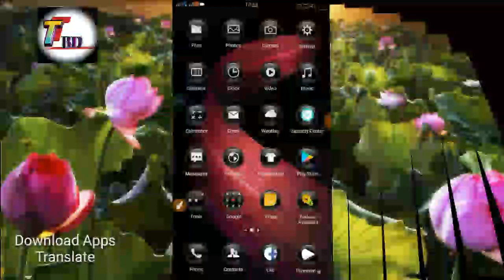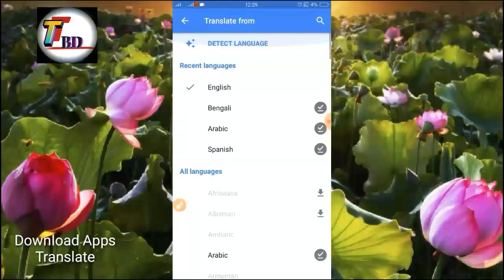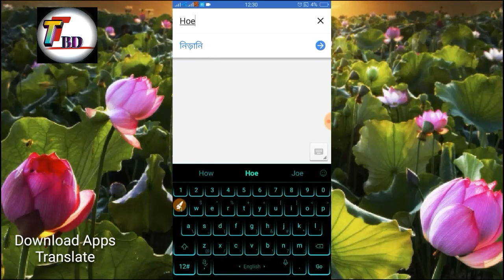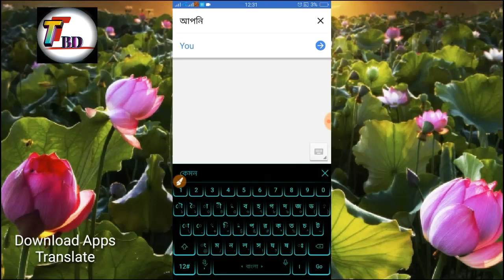Bangla to English language translate বাংলা থেকে ইংলিশ অনুবাদ করুন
How to do Bangla and English in any language কিভাবে যেকোন ভাষা বাংলা এবং ইংলিশ করবেন

Welcome to "(Tutorial Time BD)" Bangla channel. Here you Technology video can find a lot of tips and tricks about Android mobile in bangla. We are offering you to learn something new about android. We speak about new apps some hidden options and some awesome tips what can make your phone fast,easy and smart. Thank You for your time. ?
Android tips apps review YouTube create account gmail create account setting Android hidden tips and tricks live wallpaper review Google AdSense Android mobile setting and all solution in channel